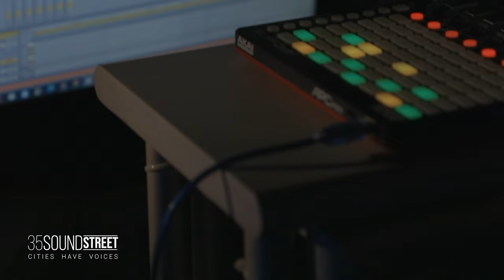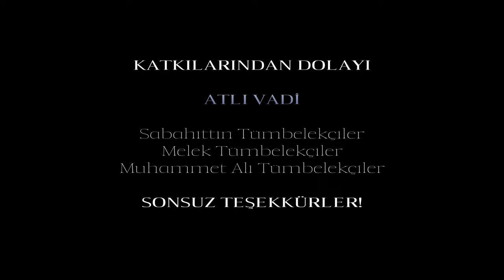1.16 - Yağmur Yağar Taş Üstüne - (Cover)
Yapım: EzoP Media
Yönetmen: Asil Özdemir
Müzik Yönetmeni: Ardıl Erkol
Yardımcı Yönetmen: Miray Selin Seçkin

Elif Ergün
İzmir doğumluyum.
Müziğe ilkokul ve lisede piyano öğrenerek başladım.
Dokuz Eylül Üniversitesi müzikoloji bölümü öğrencisiyim,
son birkaç yıldır da şarkı söylüyorum.

Ardıl Erkol
İzmir doğumluyum.
Müziğe çok küçük yaşlarda gitar çalarak başladım.
Üniversitede caz gitar üzerine eğitim aldım.

Birkaç yıldır farklı türde müziklerden aldığımız ilhamla
kendi cover ve beste kayıtlarımızı yapıyoruz.
Farklı müzik kültürlerini müziğimize yansıtmayı seviyoruz.